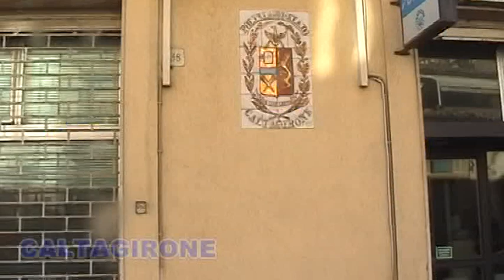Caltagirone, 2 arresti per tentata estorsione. In manette due pluripregiudicati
A Caltagirone, gli agenti di una volante del Commissariato, nell'ambito di un servizio di controllo e perlustrazione de territorio, hanno rinvenuto una bottiglia incendiaria con lo stoppino acceso posta dinanzi un esercizio commerciale del centro storico. A seguito delle indagini effettuate sono stati rintracciati i presunti responsabili del gesto intimidatorio.